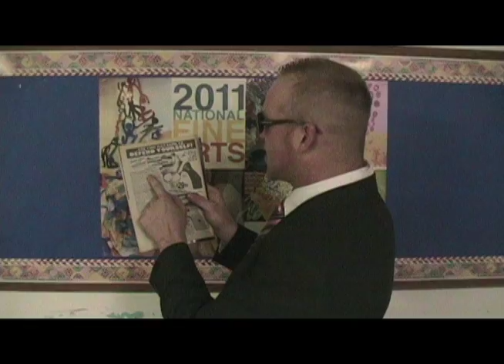A MESSAGE FROM THE MEGA KING